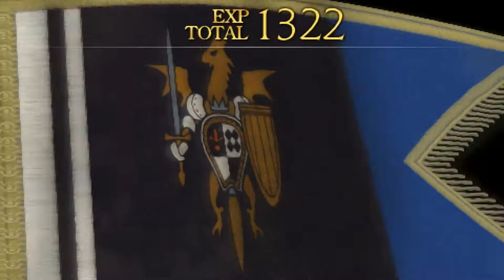Tactics Ogre: LUCT - 179 Ch 4 (Chaos) #110 Miss 14 Heim Great Hall - vanquish Brantyn